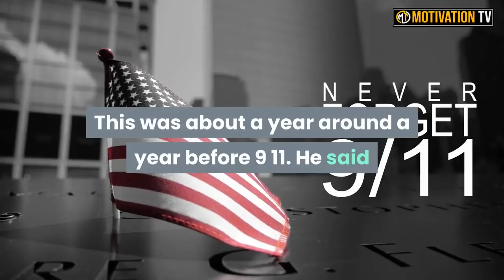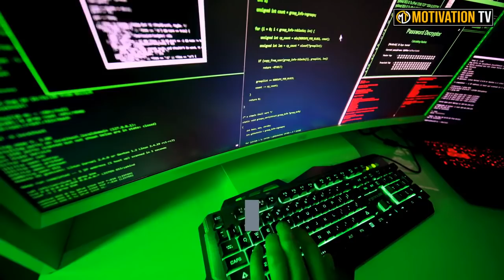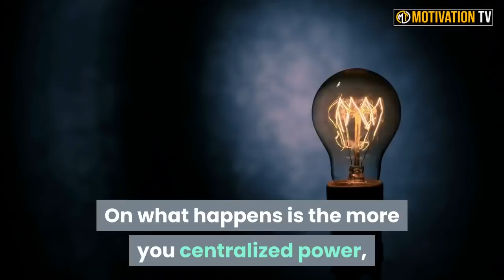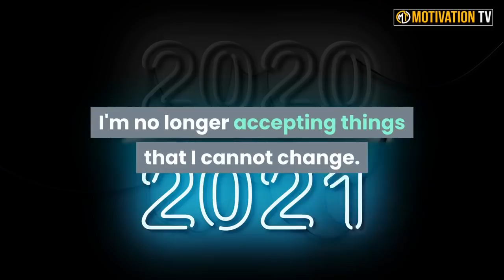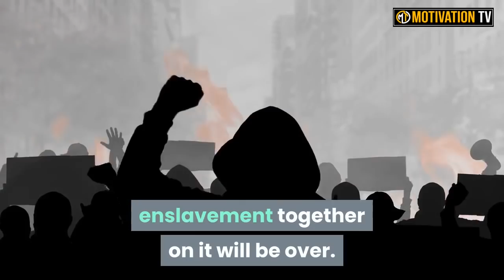David Icke | Whats happens If They Stop Complying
More Here -